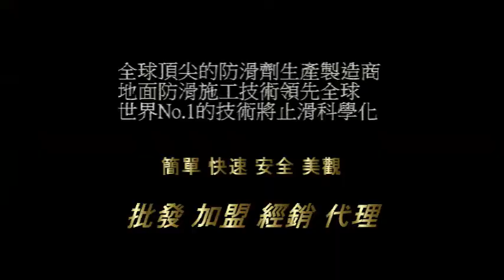P.A.S.T 1082 Foreign Customer Anti Slip Construction Technical Education and Training - video